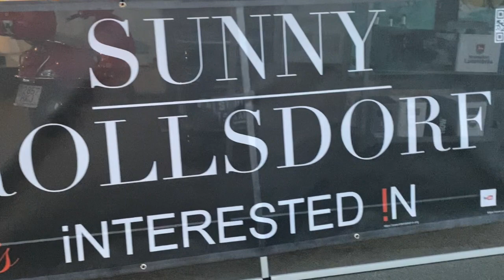Der SONG SLAM am StadtStrand Düsseldorf auf der Rheinuferpromenade der Düsseldorfer Altstadt.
Zu sehen ist hier ein Film des Düsseldorfer Song Slam Contest am Rheinufer der Kasematten an der Altstadt Düsseldorf gelegen. Veranstalter des Musik Wettbewerbes ist der Stadtstrand Düsseldorf. In den Sommermonaten bereichern die Veranstalter die bunte Kultur in der Landeshauptstadt NRW mit "Songbattle" Wettbewerben.
Eine "MUSIC COMPETITION" bei denen Düsseldorfer Musiker und aus ganz NRW mit Ihren Lieblingssongs gegeneinander antreten.

Bei diesen SONGSLAM haben folgende Künstler mitgewirkt:
MISS CANSKI
NOAH
SUNNY ROLLSDORF
ERF/JET/ZIYA
DER KRAUSE
COSIMA

DIe Jury des Abends sind:
PEYTON
BOBY PURAKAL
ANDREAS DIECK
sowie
INA

Die Musikern und Sängerin
Sunny Rollsdorf selbst,
hat an diesen ABEND den II Platz belegt.